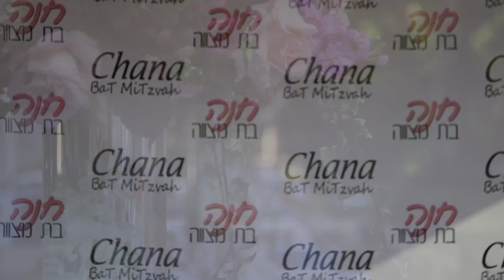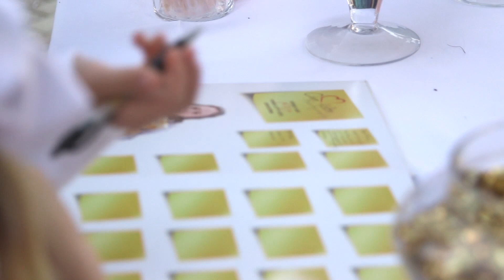Chana 's Bat Mitzvah Highlight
Shot on Canon C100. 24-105mm
Jacky Amar Videography